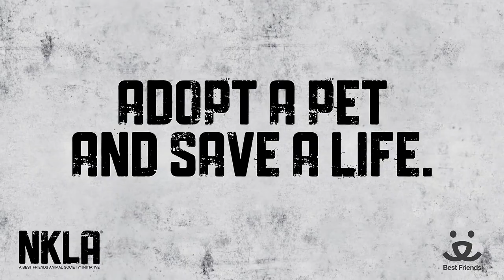Meet Freckles a Chihuahua Short Coat currently available for adoption at Petango.com! 7/15/2014 2:2